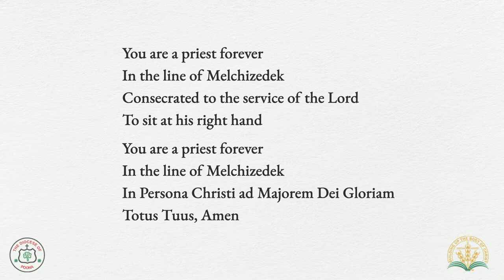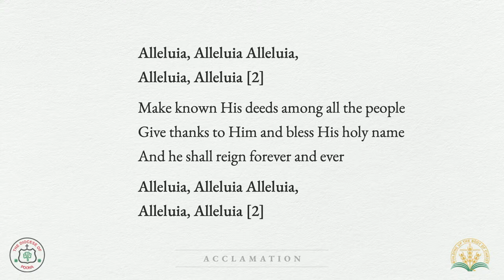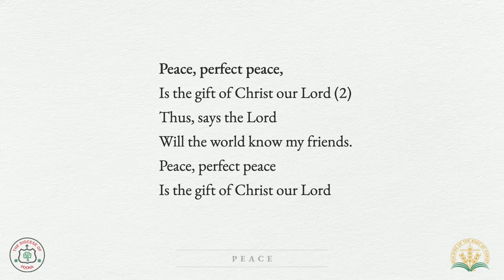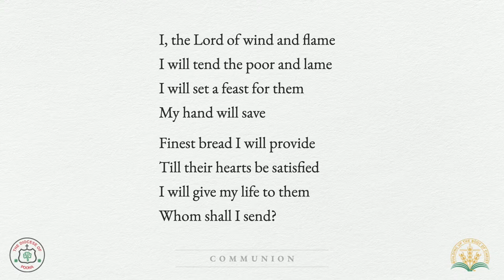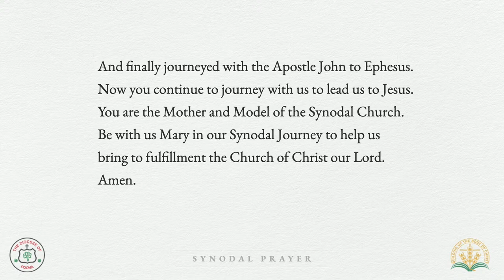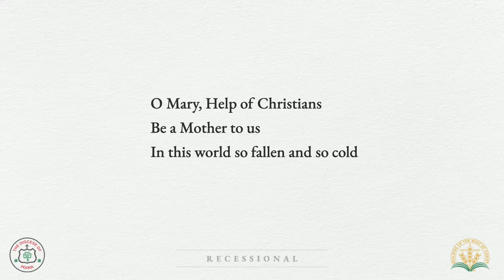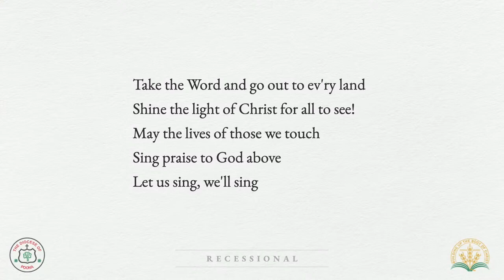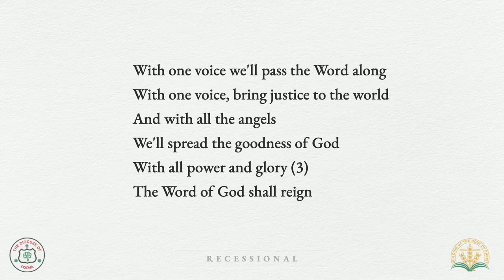Installation Ceremony of Rt. Rev. John Rodrigues as Bishop of Poona | Live | St Patrick's Cathedral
Follow the livestream of the Installation Ceremony of Rt. Rev. John Rodrigues as Bishop of Poona, and the celebration of the Holy Eucharist, at St Patrick's Cathedral, Pune.

Wednesday, May 24, 2023 at 6:00 pm.